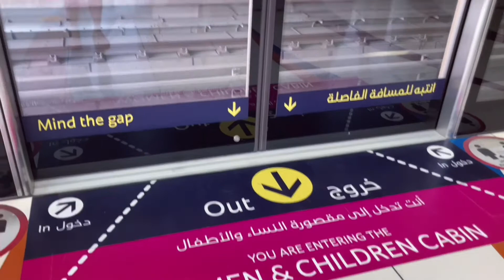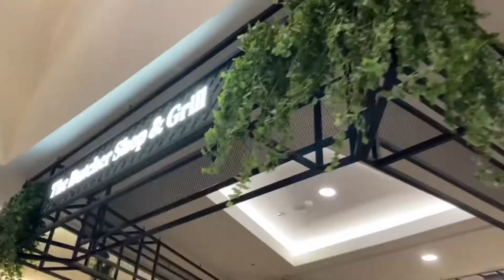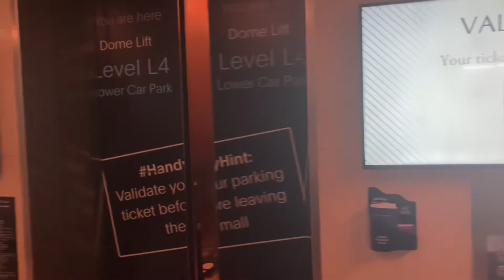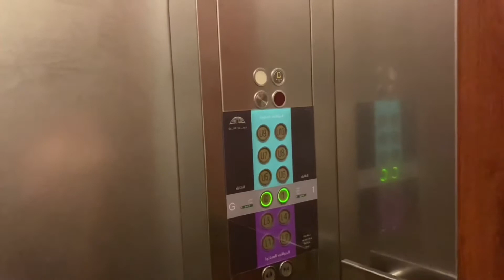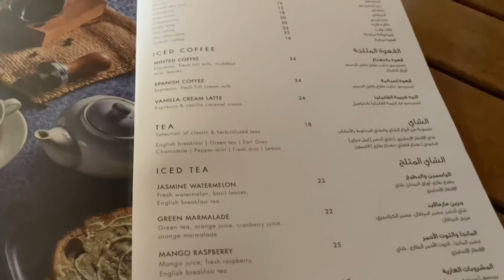DUBAI LIFE | VLOG #2: A GLIMPSE OF DUBAI LIFESTYLE | Jeri Drizzle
Hey Guys! It’s my first time to meet my friends again after 6 months of being away! It has been awhile and I’m excited to share with you a glimpse of the Dubai Lifestyle, the ambiance of the city and how easy it is to get around.